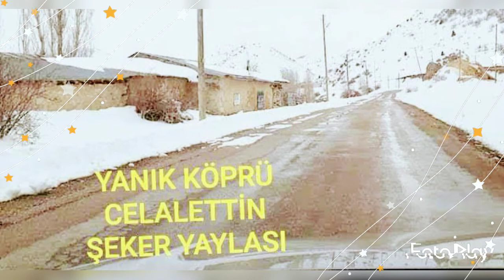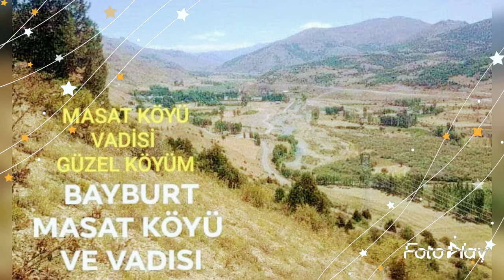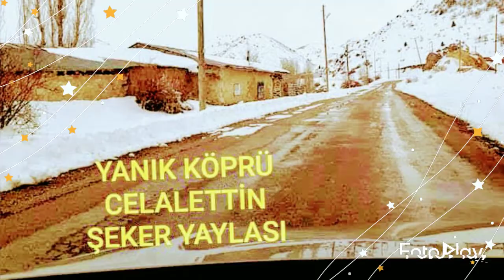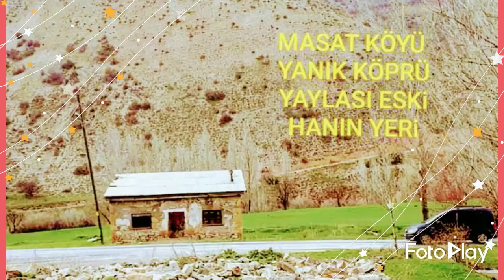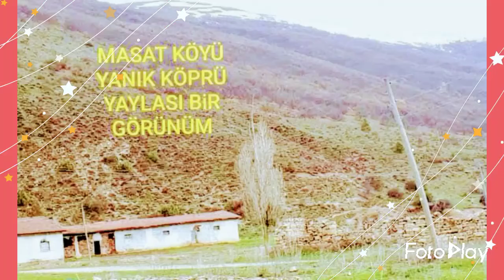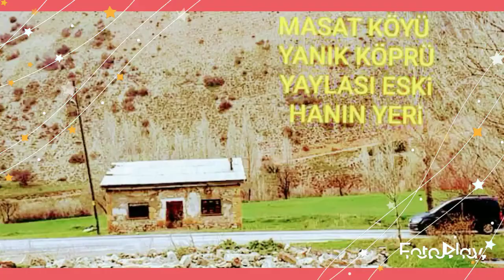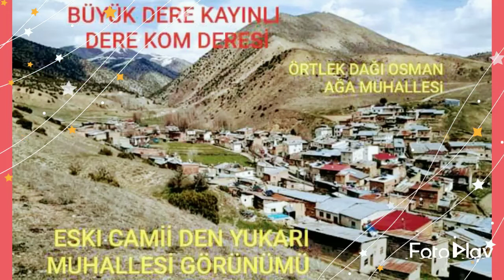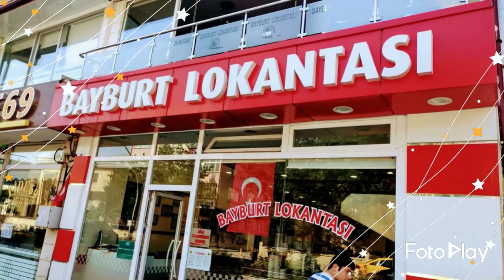46 NO ŞÖFÖR HACI MEVLÜT GENÇ BAYBURT MASAT KÖYÜ HATIRASI